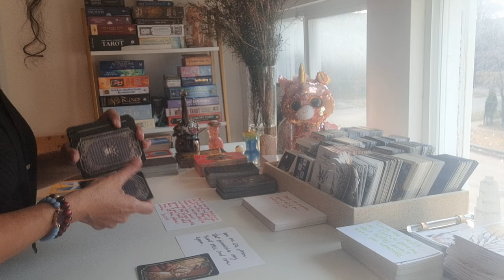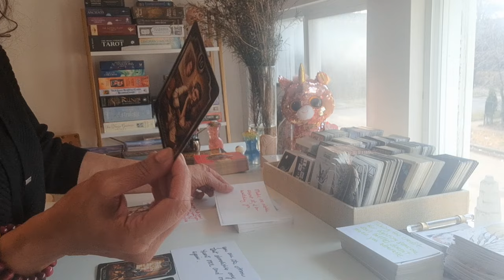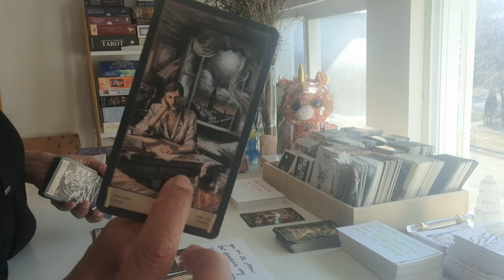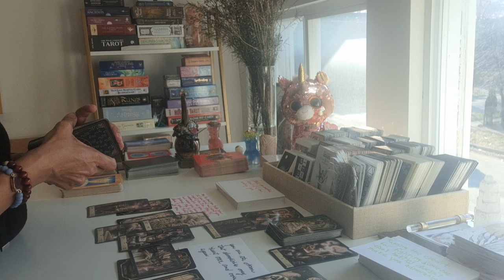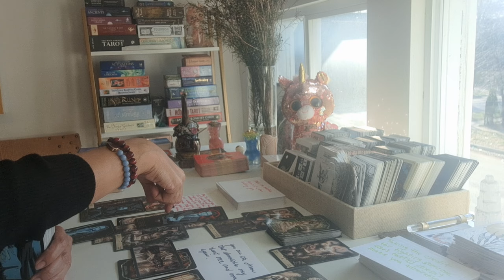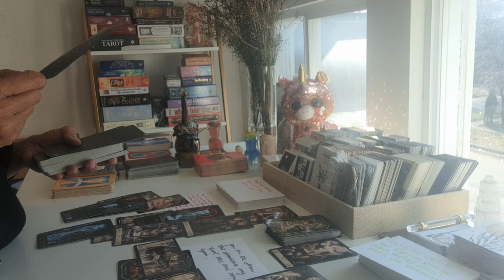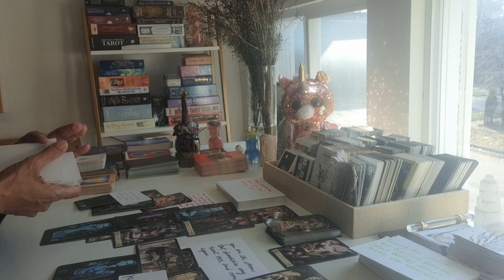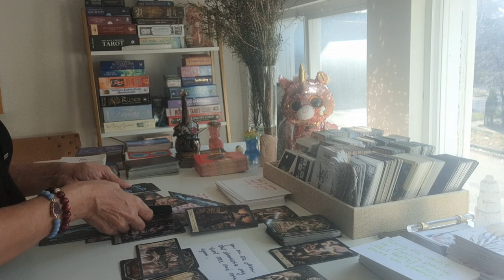YOU MAKE PEOPLE MAD WITHOUT EVEN TRYING~YOU'RE THE GIFT THAT KEEPS ON GIVING🤣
READING SIDENOTE | YOU ARE MAKING DIFFERENT CHOICES...V☆